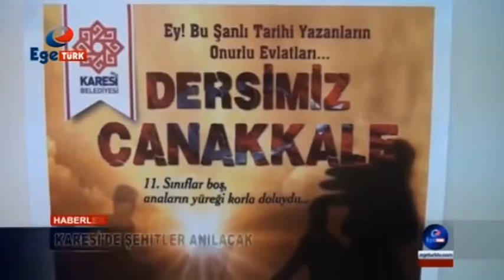18 mart Çanakkale zaferi anma programı haberi 12 03 2015 haber bülteni